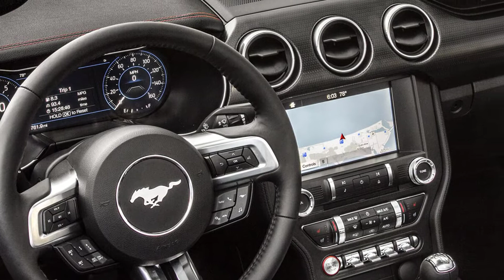2019 Ford Mustang GT California Special - Interior, Exterior and Drive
It turns out the Bullitt isn’t the only throwback Mustang coming to Ford’s lineup for the new model year. The 2019 Ford Mustang GT California Special joins the ranks as well.

The California Special features a blacked-out grille and side stripe, taking after the original 1967 Shelby GT notchback coupe prototype that would come to bear the California Special name. In 1968, Ford built a limited number of these vehicles for production. Ford would reincarnate the “California Special” badge again for model years 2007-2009, 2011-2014, and 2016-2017.

The new model also features unique wheels, a California Special badge on the trunk lid, and the splitter from the Mustang Performance Pack 1. Inside, you’ll find more badging on the dashboard, floor mats, and the black Miko suede-trimmed seats.

Like last year, the 2019 Ford Mustang GT makes 460 hp and 420 lb-ft from a 5.0-liter V-8. Now, the GT’s six-speed manual transmission offers automatic rev-matching technology that predicts shifts and quickly matches engine rpms accordingly.

Not to be left out, models with the turbocharged 2.3-liter EcoBoost four-cylinder engine receive a more aggressive snarl this year. Already available on GT models, a quad-tip fully variable active valve performance exhaust is trickling down to EcoBoost Mustangs for the 2019 model year. Drivers can control the system via the drive mode selector or through the instrument panel.

Other new features in the Mustang lineup include a Bang & Olufsen audio system with 12 speakers and new colors Velocity Blue and Need for Green. Dark Highland Green is another new color but is available only on the Bullitt.

The 2019 Ford Mustang goes on sale this summer. Now, we’re just waiting for Ford to debut the new Shelby GT500 that should make more than 700 hp.
Source: Ford

subscription  You will receive the latest automotive News.
GOOD LUCK